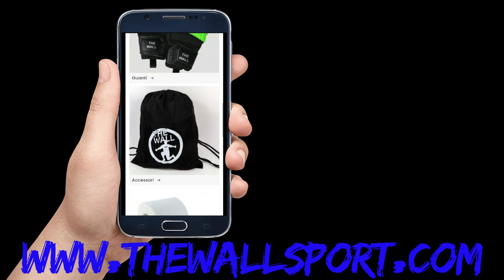Grandi parate dei portieri nella 9 giornata di campionato di serie A di calcio a 5 21/22